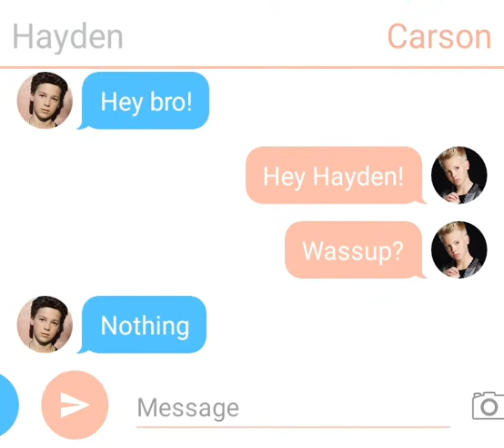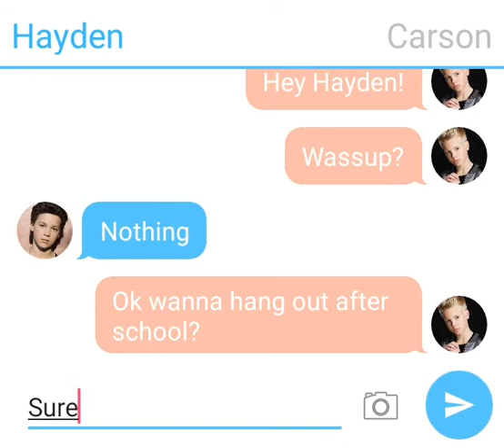Falling for my best friends brother ❤️-Episode 3